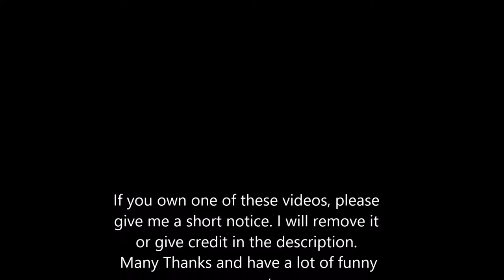NEW Funny Moments - Car Crash Compilation Vol 4 September / 2017 - RUS / US / GER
NEW Funny Moments - Car Crash Compilation Vol 4 / 2017
from Russian, US and Germany!

If you own one of these videos, please give me a short notice. I will remove it or give credit in the description.

Have and enjoy the day!